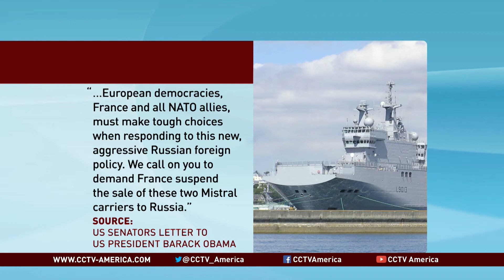France Refuses to Cancel Sale of Naval Ships to Russia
With the Ukraine crisis worsening, the European Union and the United States say they are planning new sanctions against Russia. The U.S. has indicated it may be ready to target whole "sectors" of the Russian economy, that could hit some European countries hard. Case in point, France, which has a multi-billion dollar order for two naval ships from Russia in the balance. French Foreign minister Laurent Fabius is in Washington for talks. CCTV's Nathan King has more on this.